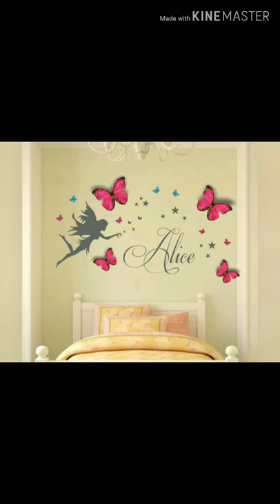Top 100 Bedroom Wall Decorating Ideas | Latest painting colour combination For Bedroom 2019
Today I've brought for you the best wallpaper and paintings For Bedrooms. This will give You ideas about colour combinations also I hope you like the Video 😇